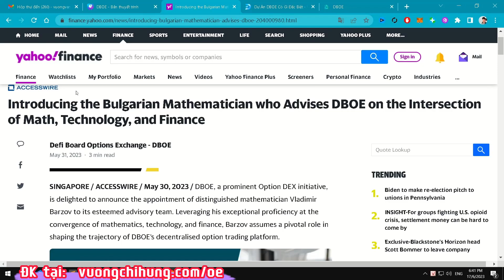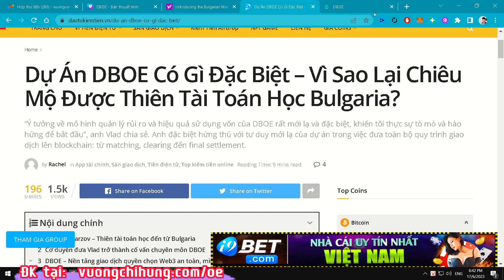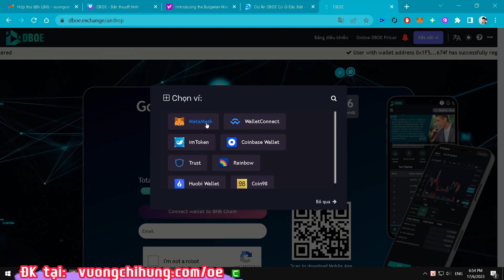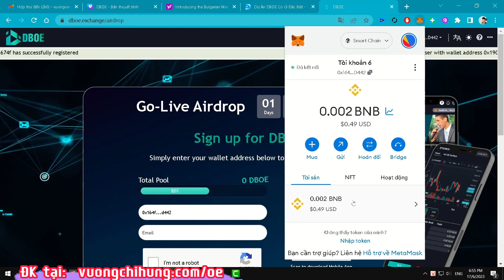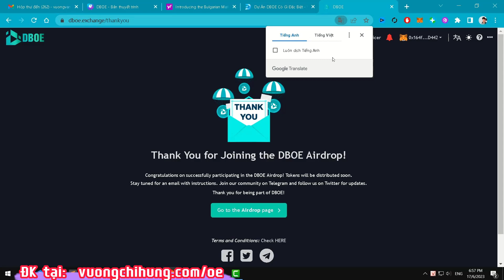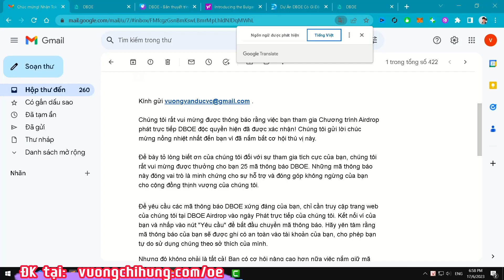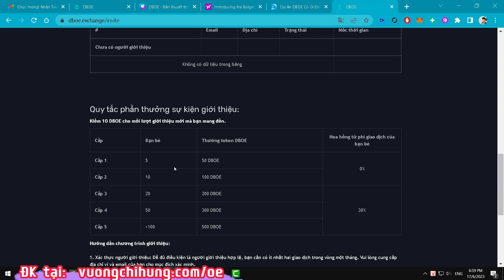Tham Gia Airdrop Sàn DBOE Nhận Ngay 25 Token DBOE miễn phí - Sàn DEX Giao Dịch Phái Sinh Tốt Nhất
Tham Gia Airdrop Sàn DBOE Nhận Ngay 25 Token DBOE miễn phí

Thông tin về Chương trình Airdrop DBOE

Tổng số Token: 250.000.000 DBOE

Chain phát hành: BNB Chain

Ngày phát hành: 21, tháng 8, 2022

Hướng dẫn đăng ký nhận DBOE token trong lần Go-Live Airdrop

Là một trong những dự án tiềm năng nhất hiện nay, DBOE cũng đang tiến hành chương trình airdrop dành cho người dùng đăng ký trải nghiệm dùng sản phẩm.

Token cho sự kiện Airdrop lên đến 50 DBOE cho một user sau khi thực hiện thành công một số yêu cầu của chương trình.

Tổng số DBOE token: 500.000 DBOE (tương đương trị giá US$50K)

Số lượng DBOE token airdrop cho mỗi user: lên đến 25 DBOE

Ngày hết hạn: 5 giờ chiều giờ Việt Nam ngày Go-Live

Để nhận được token miễn phí của dự án, bạn cần làm theo các bước sau:

1- Chuẩn bị cho mình một ví DeFi (Ví dụ: ví Metamask)

Khuyến khích các bạn nên có sẵn BNB (0,01 BNB) trong ví để thực hiện các thao tác đăng ký (signup) và claim tokens.

Tại đây, bạn cần kết nối ví DeFi của mình với DBOE và điền địa chỉ email.